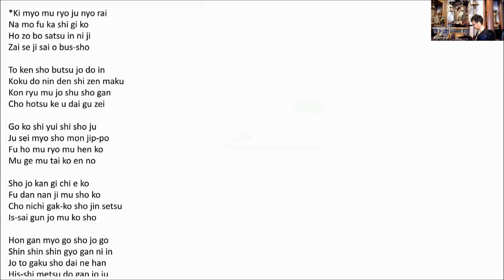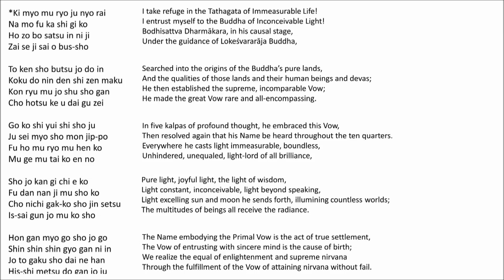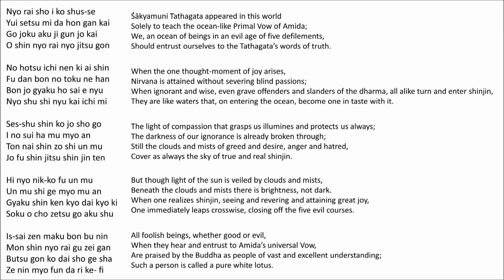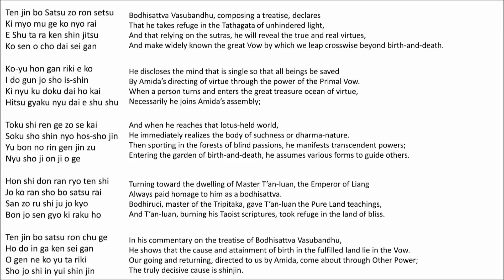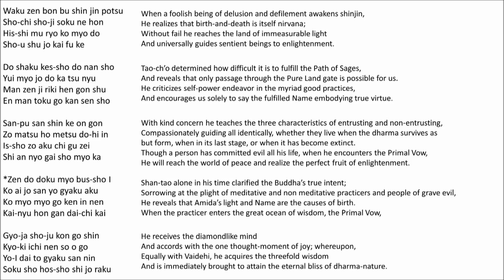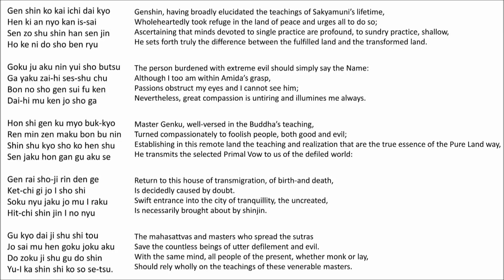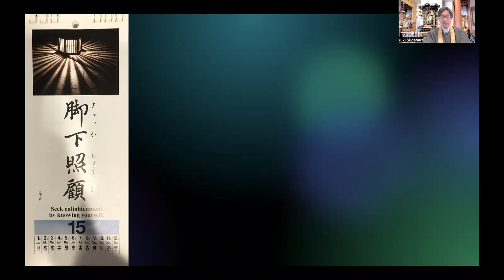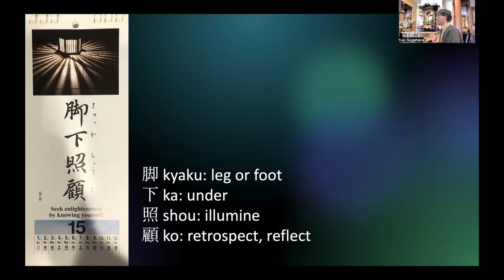2023 BDK Daily Word Calendar [15]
Today’s Contents: BDK Daily Word Calendar [15]

Opening 00:00:00
Explanation 00:11:47